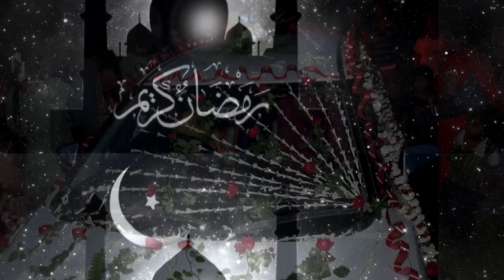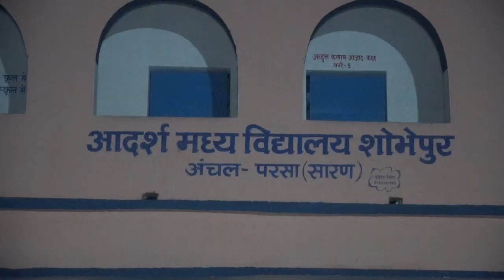saddam weds muskan saidpur dighwara 06